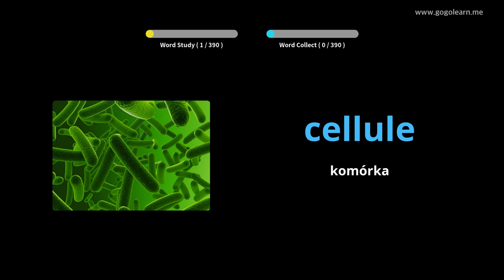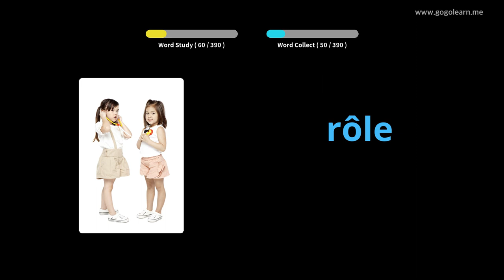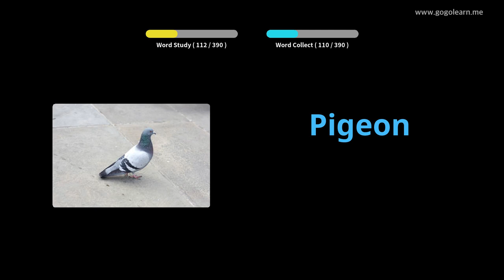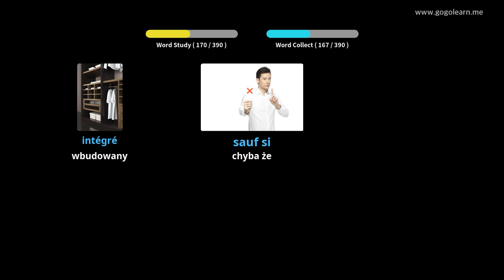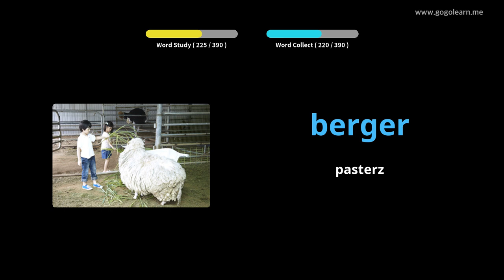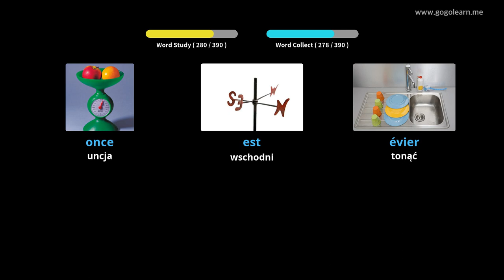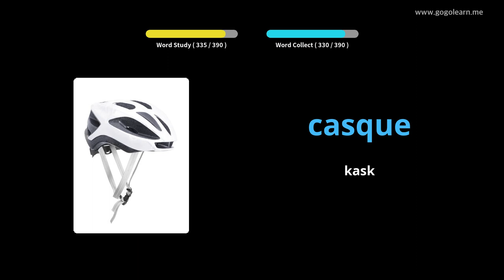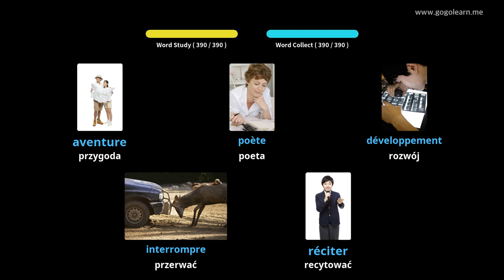Dowiedz Się Francuski Poprzez Zdjęcia |Słownictwo Francuski Gimnazjum 3 | Golearn